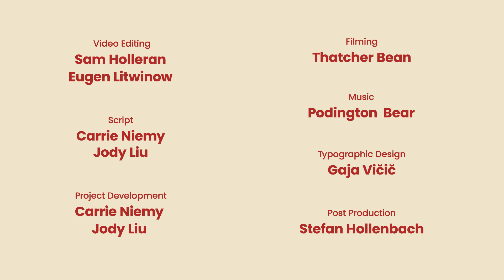Enterprise Design Matters: Mission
Learn how to construct a mission statement for your development project that will unify your team, prioritize your investments, and distinguish your project.